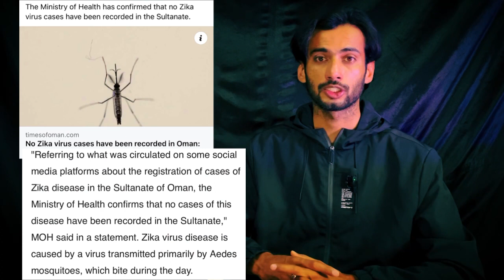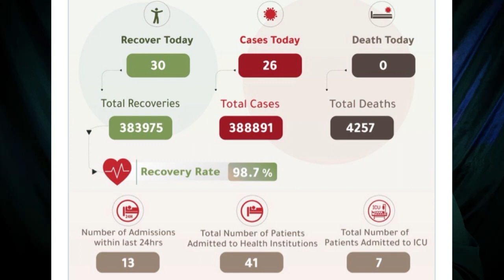oman news | bank account open, rop statement | moh, zika virus, mosquito in oman | Muscat oman